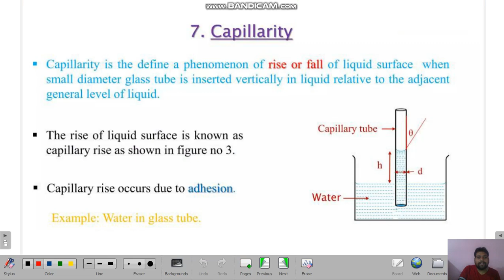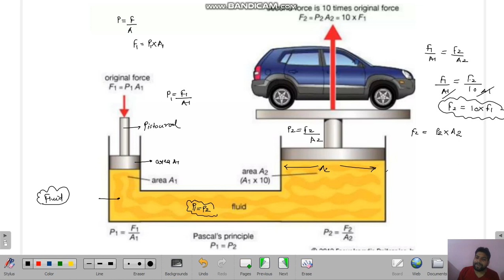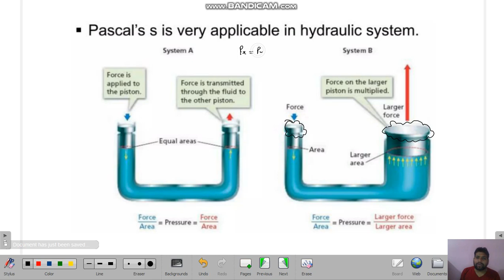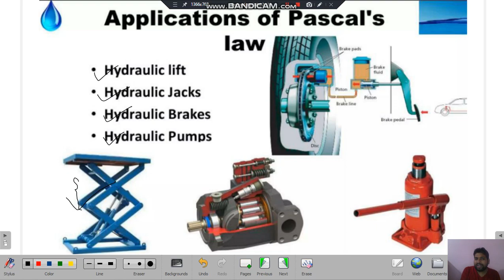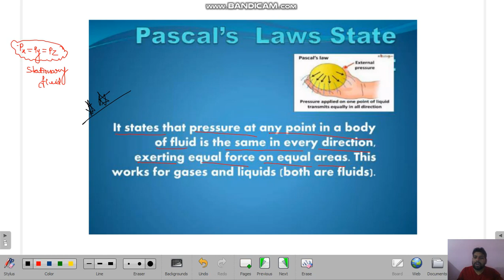Pascal's Law & Application I Fluid Mechanics I B.Tech I AKTU I Krishna Education I Subhash I Part-10